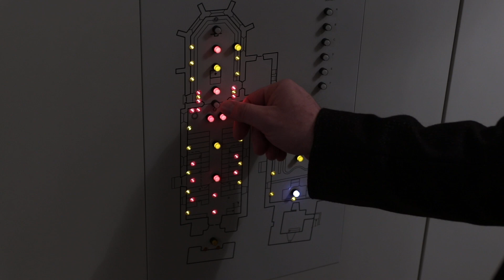Karl-Michael Ketterle - Kirchengemeinderat in Besigheim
Am 1. Dezember 2019 werden in der Evangelischen Landeskirche in Württemberg die Kirchengemeinderäte und die Landessynode neu gewählt.